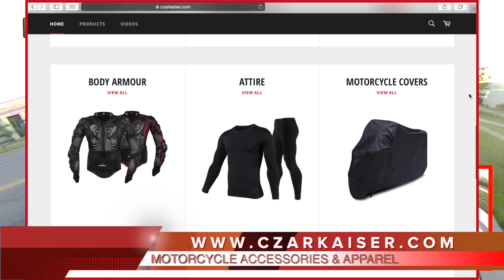🎶 Positions Remix (Ariana Grande) 🎶 — BIKELIFE VLOGS 😎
👋 Hey guys, it’s your boy CZAR KAISER and today we're gonna go for a ride! Join me on my BIKELIFE VLOG as I cruise the streets of Toronto 🇨🇦 on my KTM RC 390 🏍💨 Insta360 Motorcycle Video 🎥 🎵 Positions Remix - Ariana Grande 🎵